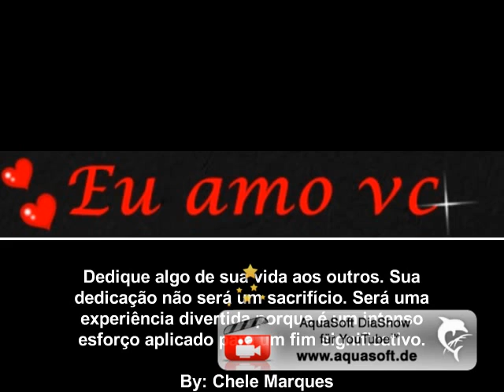O AMOR DE MINHA VIDA.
JULIAN RAMIRO VIÁFARA MESA EU AMO MUITO VC